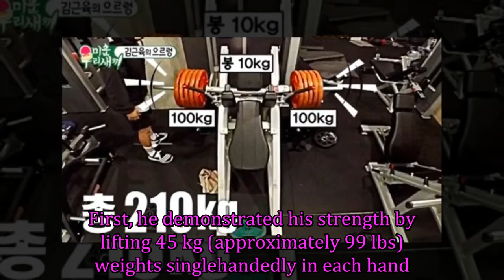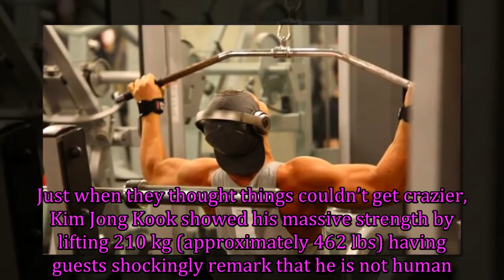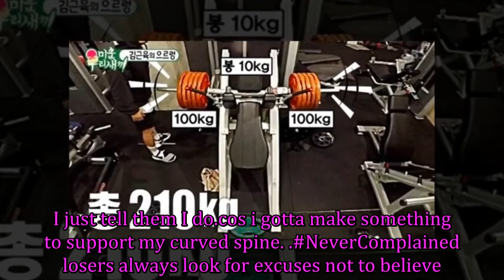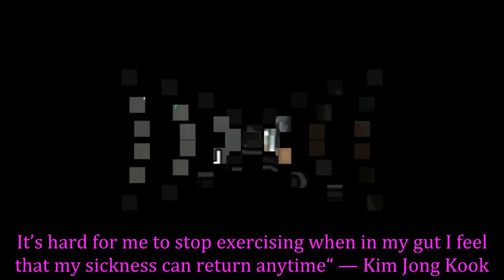Here’s How Intense Kim Jong Kook’s Workout Session Really Is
There’s a reason why Running Man‘s Kim Jong Kook is known as Kim Geun Yook (Muscle Kim) amongst his peers and fans. On the most recent episode of My Ugly Duckling, viewers got another view of just how serious Kim Jong Kook is about his health.

Get more video played:

Follow The Wonder Kpop channel on:
G+: